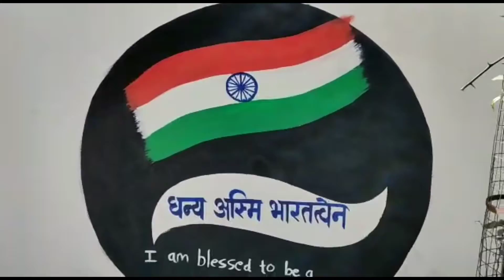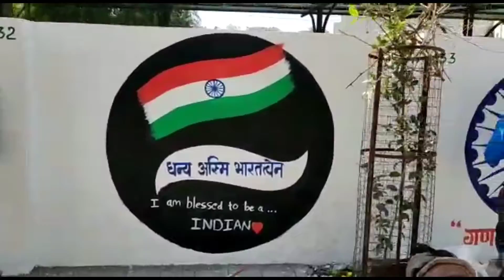wall painting competition at mamlatdar office BPTI organized by kala sangh bhavnagar.👍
hy I am Krishna,

     organized by kala sangh and BMC.